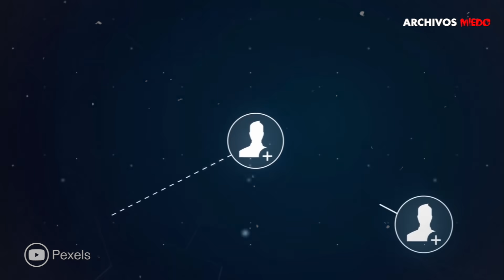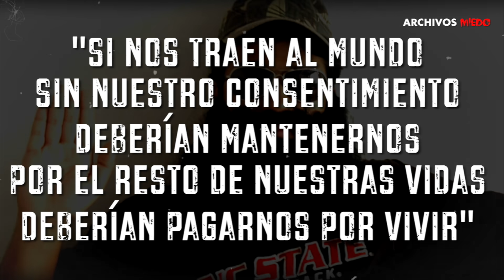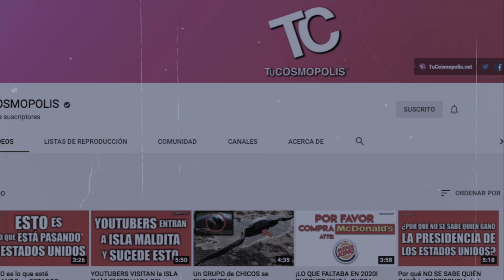Un HOMBRE DEMANDÓ a sus PADRES por que NO le PIDIERON PERMISO para NACER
Si te late ARCHIVOS MIEDO te van a encantar nuestros otros canales...